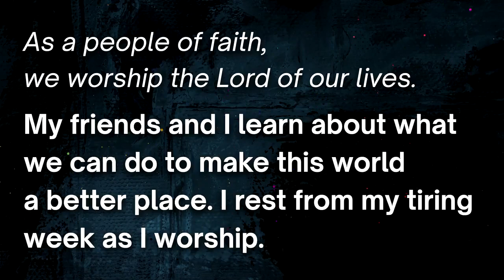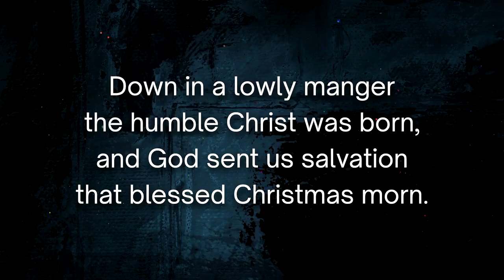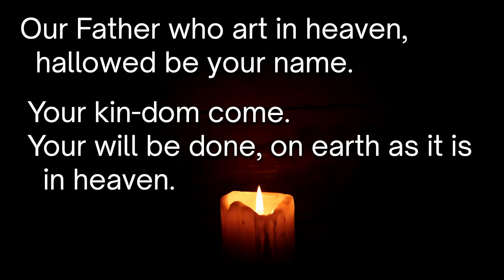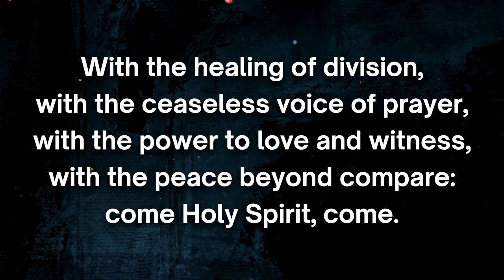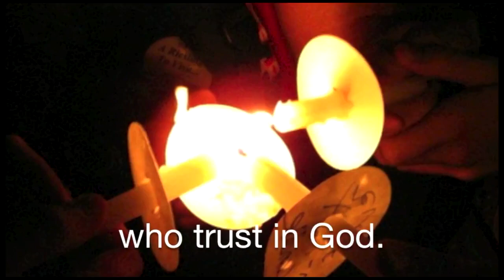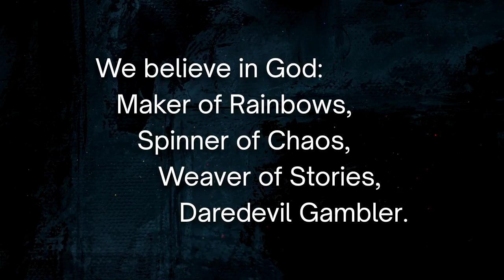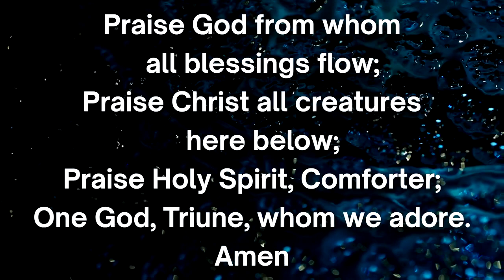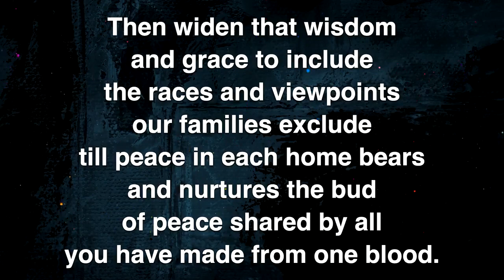Worship February 12, 2023 Epiphany 6